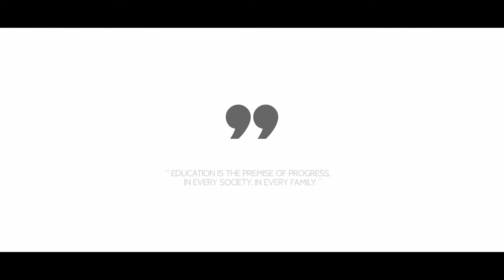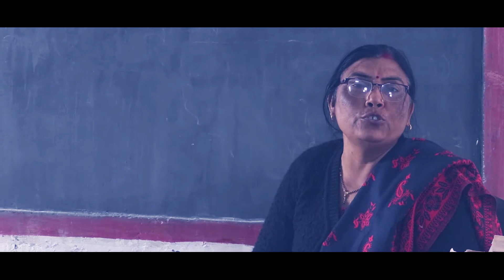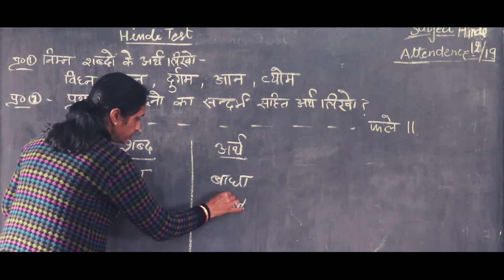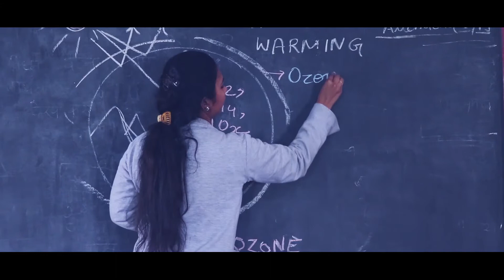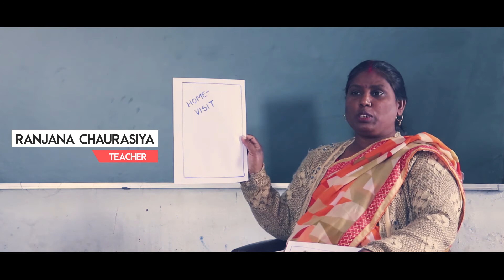Rural Education in INDIA